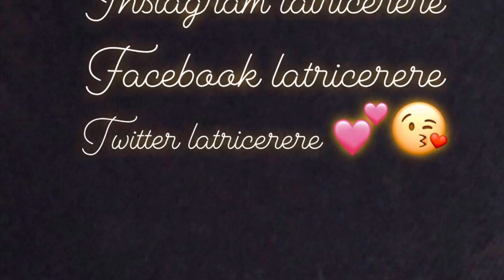What I got for my birthday 🥳 2023